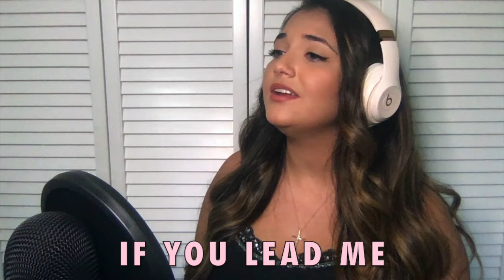Here I Am, Lord COVER w LYRICS Daniel Schutte - Renee Abdallah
I absolutely LOVE this song! I will never get tired of these lyrics and that soprano harmony ♥️
"I WILL GO, LORD, IF YOU LEAD ME" 🙏🏼🙏🏼

Guitar instrumental (outro) played by my boyfriend, Sam Smith ♥️

💗Other links💗

Beats Headphones
Blue Yeti Microphone
Auphonix Pop Filter
Mini Ring Light (6-inch)

Lyrics:

I have heard my people cry
All who dwell in dark and sin
My hand will save
I who made the stars of night
I will make their darkness bright
Who will bear my light to them?

Is it I, Lord?
I have heard You calling in the night
I will go, Lord
If You lead me

I, the Lord of snow and rain
I have borne my people's pain
I have wept for love of them
They turn away
I will break their hearts of stone
Give them hearts for love alone
I will speak my words to them

I, the Lord of wind and flame
I will tend the poor and lame
I will set a feast for them
Finest bread I will provide
'Til their hearts be satisfied
I will give my life to them